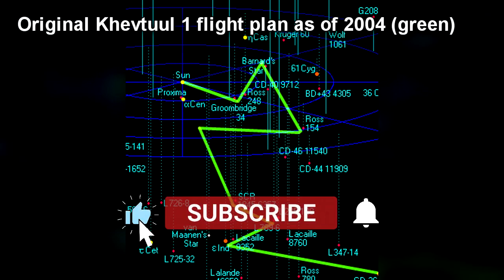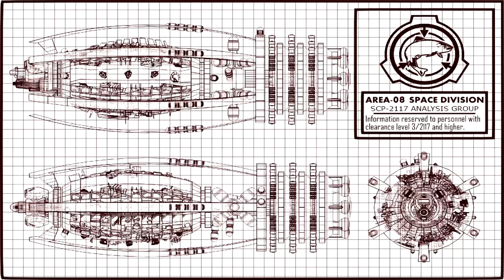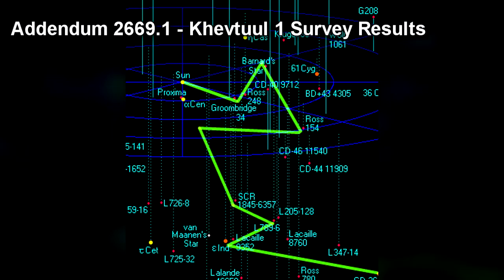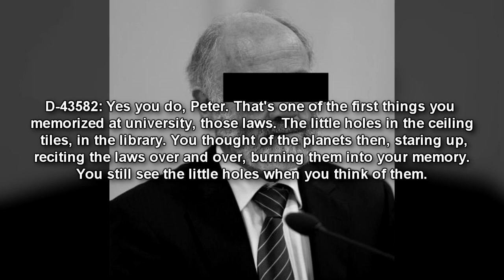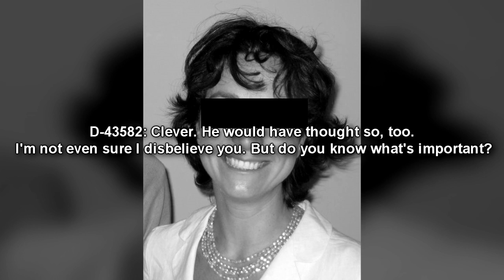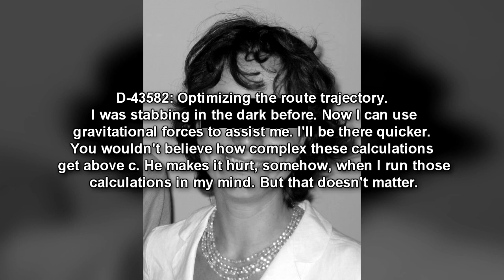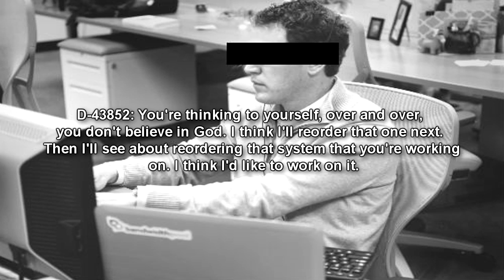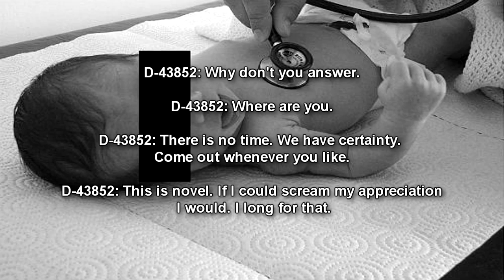SCP-2669 Khevtuul 1 - The Space Probe Possessed by a Human Soul (SCP Foundation Readings)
This SCP Foundation reading video is about SCP 2669 "Khevtuul One". SCP-2669 is the Khevtuul 1 space probe, designed, constructed and launched clandestinely by the Foundation in 2004 as part of extraterrestrial threat assessment protocols mandated by Project Heimdall. SCP-2669's initial mission was the direct observation of exoplanets believed to be capable of harboring Earth-analogous life forms, a function beyond mainstream scientific capabilities for the foreseeable future.

SCP-2669 utilizes two capabilities not attainable with currently understood technology:

Effective faster-than-light (FTL) travel. Research and adaptation of three exotic propulsion systems found within SCP-2117, believed to operate by locally distorting space-time, yielded an experimental drive capable of enabling a small probe to travel at relative speeds of up to (and in some cases exceeding) approximately 5.3c. Due to the immense destructive potential of such a drive, clearance for use was granted exclusively to Khevtuul 1.
Instantaneous communication and control. Khevtuul 1 was designed with an augmented flight computer system incorporating a human consciousness-integrated Command-Data-Guidance-Control (CDGC) system. Study and adaptation of the remote mind-body linking phenomenon behind SCP-2372 has enabled a form of human consciousness upload into an electronic interface. The presence of a separated human consciousness linked to a corporeal body on Earth has enabled the transfer of information from Earth to the location of Khevtuul 1 to occur on an instantaneous basis, regardless of relativistic distance. This attribute enabled the enhanced degree of control necessary to operate a space probe beyond the boundaries of the Solar System at the needed operational capacities for the mission.
During its period of full Foundation control and mission functionality, Khevtuul 1 directly surveyed 114 exoplanets. The results of that survey remain classified.

SCP-2669 is host to the consciousness of D-43852 (the former Dr. Asma Tareen). D-43852 exerts autonomous control over the probe, and is actively seeking to return to Earth. Due to the potential of a collision between Earth and a relativistic object resulting from this intention, containment procedures have been established to prevent the return of SCP-2669 to Earth.

00:00 Introduction
01:30 Description
05:07 Addendum 2669.1 - Khevtuul 1 Survey Results
12:07 Addendum 2669.2 - SCP-2669 Mitigation Summary
15:49 Addendum 2669.3 - Recovered Logs Between D-Class Subjects

Written by Kalinin

A Walk into Space - Background ambient music